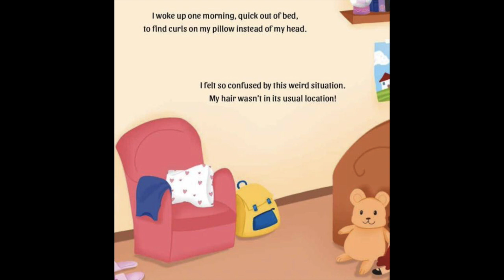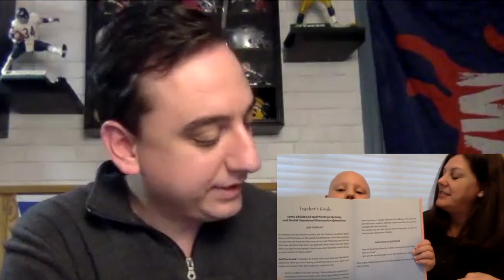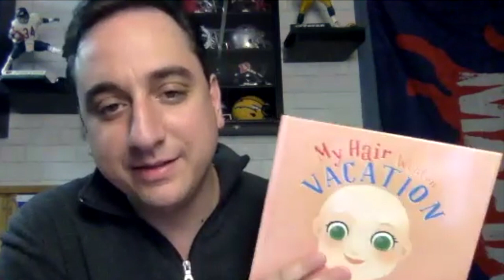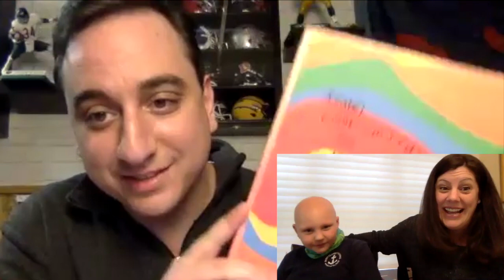MikedUp E56: Loving Yourself for Your Uniqueness With Paula and Rosie Quinn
Paula Quinn has authored an incredible children’s book titled “My Hair Went On Vacation” that teaches inspiring lessons and reminders that we can all learn from.

At two and a half, her daughter Rosie was diagnosed with Alopecia, an autoimmune disease that attacks the hair follicle which results in baldness. Instead of focusing on fixing her daughters baldness, she shifted to raising a little girl who loves herself for her uniqueness.

Together they launched a non-profit called “Coming Up Rosie’s” to raise awareness and funds for Alopecia patients worldwide.

Welcome to the show…Paula and Rosie Quinn!

My mission is to inspire our audience to be brave and bold in pursuit of their dreams. I encourage you to apply the lessons learned into your story and strive for your greatness!

Be Great & Be Grateful,
Mike